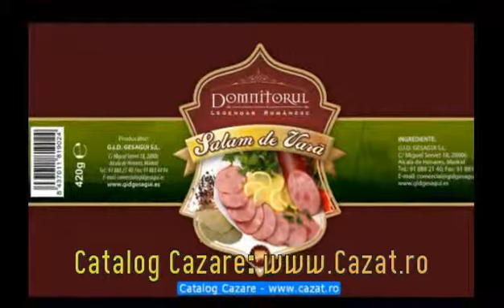Cazare Benic, Alba - Cazat.ro